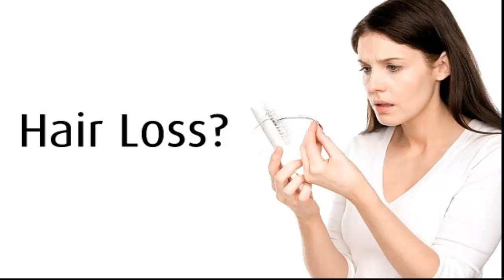Hair Fall Treatment At Home for female Home remedies| Hair Fall Tips in Urdu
Hair Fall Treatment At Home for female Home remedies |Hair Fall Tips in Urdu Best Ever Home remedies For Hair Fall